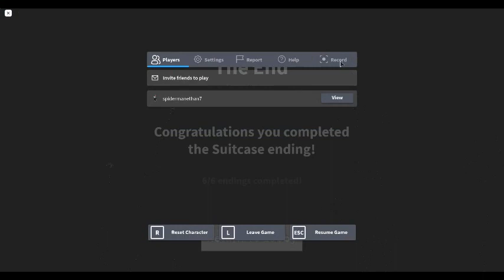Roblox Field Trip Z - Suitcase Ending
this suitcase ending is tied to antidote ending for being most hard ending to get